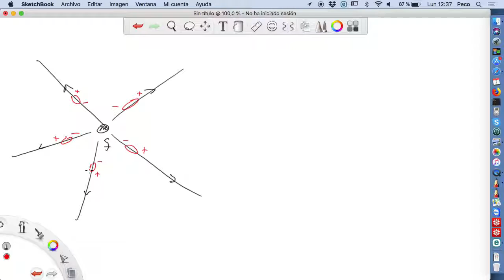Forma macroscópica y microscópica de la Ley de Gauss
[screencast FII 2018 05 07]
Expresion integral y diferencial de la Ley de Gauss.